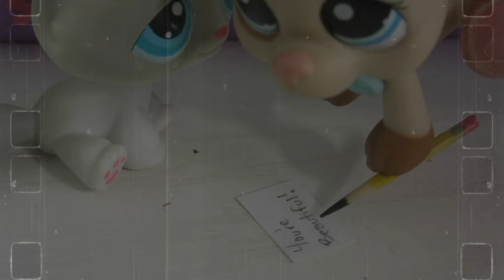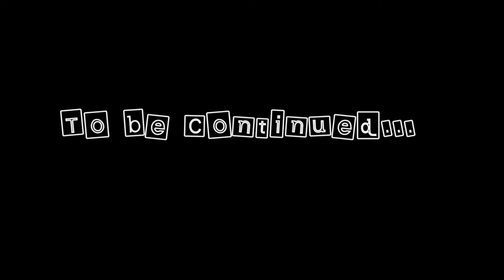LPS: Paper Hearts (Episode 5: Thank You)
YES! It is FINALLY here! Episode 5 has arrived and I am so happy with how it came out!

Which scene was your  favorite?